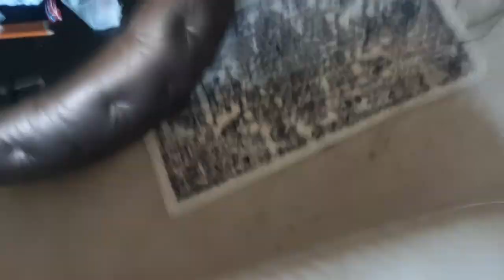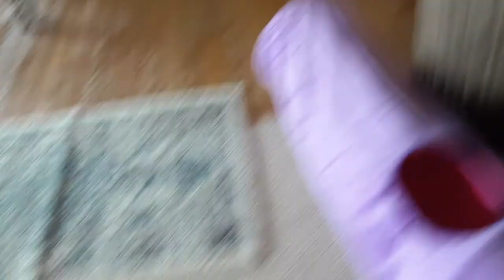July 10, 2021